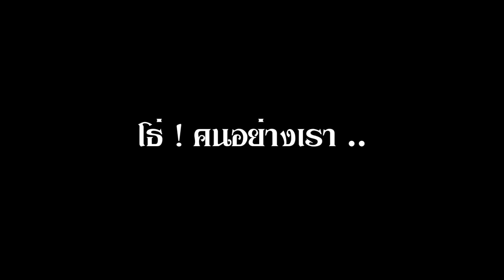โธ่คนอย่างเรา - ระพิน ภูไท